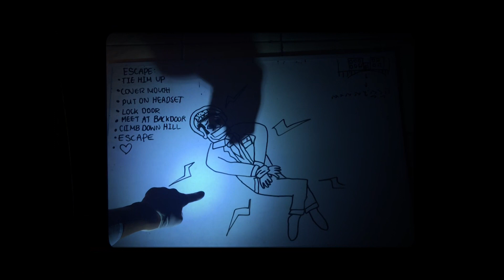MAGS Film Night 2019 – JADAGEORGIAPHOEBE L2